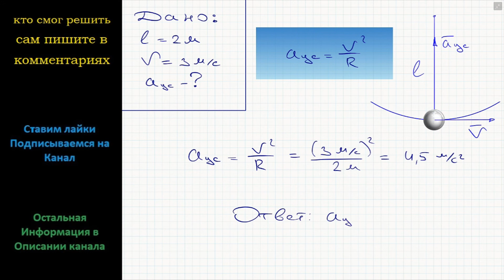Физика Шарик, подвешен на нити длиной 2 м, раскачивается. В момент прохождения положения равновесия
Физика Шарик, подвешен на нити длиной 2 м, раскачивается. В момент прохождения положения равновесия скорость шарика 3 м/с. Каково центростремительное ускорение шарика в этот момент?

Криволинейное движение. ФИЗИКА 10 КЛАСС Подробное решение